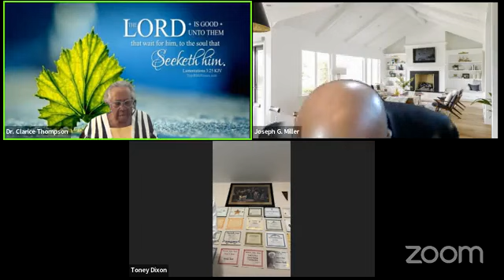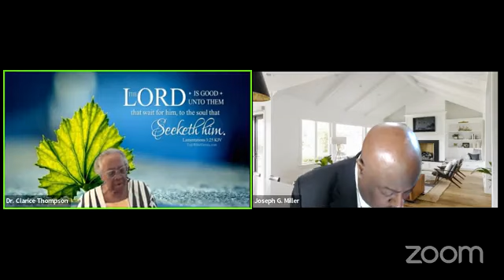Glorious Riches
Title: Glorious Riches
Devotional Reading: Galatians 3:19-29
Backgrond Scripture: Colossians 1:19-2:5